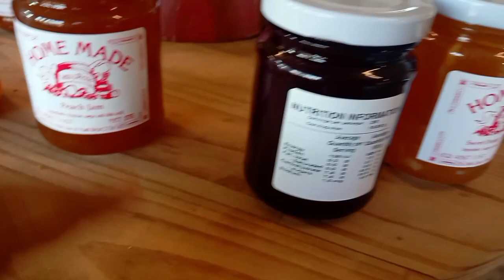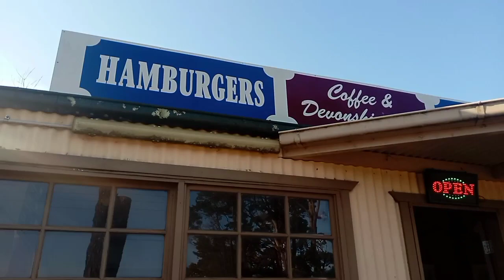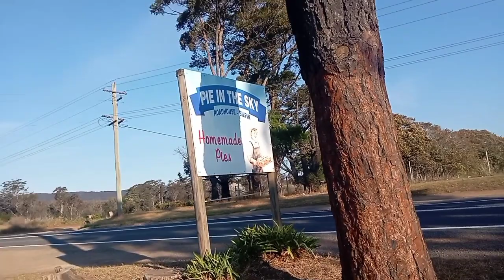My first tour around the blue mt.(SYDNEY AUSTRALIA)travel